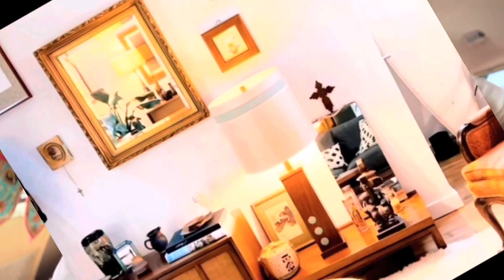PACKING FOR BURNING MAN, Quick update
About to switch off for the next week for BURNING MAN. writing this as I lose reception, so keeping it short. Enjoy me Burning Man prep
Bought to you by @camillawithlove and quick life update...

Thanks for following along on this HARTFWRD Journey.

Big love
HART